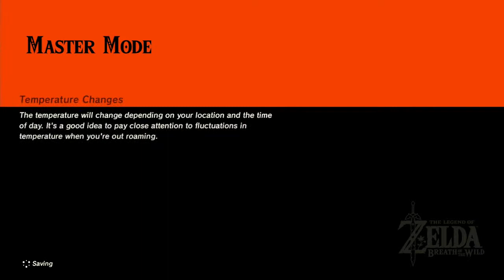Open Your Eyes The Legend of Zelda Breath of the Wild